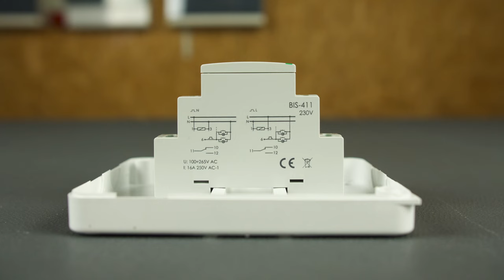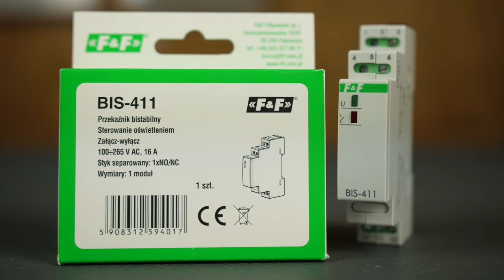Przekaźnik bistabilny (impulsowy) BIS-411 - zastosowanie, zasada działania.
Elektroniczny Przekaźnik Bistabilny BIS-411 230 V: Zaawansowane Sterowanie Oświetleniem i Urządzeniami

Załączanie oświetlenia czy innego urządzenia z kilku punktów jeszcze nigdy nie było tak proste! Nasz przekaźnik bistabilny BIS-411 230 V oferuje nie tylko wygodę, ale także zaawansowane funkcje, dostosowane do różnych potrzeb użytkowników.

Wersje Przekaźnika:
BIS-411 230 V: Podstawowy model z pojedynczym przekaźnikiem o 16 A.
BIS-411-LED 230 V: Z dodatkowym stykiem, idealny do współpracy z odbiornikami o dużym prądzie startowym, takimi jak świetlówki LED, ESL, transformatory elektroniczne, lampy wyładowcze, itp.
BIS-411M 230 V: Z pamięcią pozycji styku, która przywraca stan przekaźnika po ponownym zasilaniu.
BIS-411M-LED 230 V: Kombinuje styk przystosowany do dużych prądów startowych z funkcją pamięci pozycji styku.
BIS-411 2Z 230 V: Jednokanałowy z dwoma niezależnymi stykami roboczymi (2 x NO).
BIS-411 1R1Z 230 V: Jednokanałowy z dwoma niezależnymi stykami roboczymi (1 x NO oraz 1 x NC).
Współpraca z Przyciskami Podświetlanymi:
Nasze rozwiązanie doskonale współpracuje z przyciskami podświetlanymi, co ułatwia obsługę nawet w warunkach słabego oświetlenia.

Działanie Przekaźnika:
Zasada działania przekaźnika bistabilnego BIS-411 230 V jest intuicyjna i efektywna. Załączenie odbiornika następuje po impulsie prądu generowanym przez naciśnięcie dowolnego przycisku chwilowego (dzwonkowego) podłączonego do przekaźnika. Wyłączenie odbiornika może być zrealizowane poprzez kolejny impuls lub w przypadku zaniku zasilania.

Wyjątkowe Funkcje:
Przystosowanie do Dużych Prądów Startowych: Wersje LED są specjalnie dostosowane do pracy z odbiornikami o dużym prądzie startowym, co obejmuje świetlówki LED, ESL, transformatory elektroniczne i lampy wyładowcze.

Pamięć Pozycji Styku: Wersje z funkcją pamięci pozycji styku automatycznie przywracają ostatni stan po ponownym zasilaniu, co zabezpiecza przed utratą ustawień.

Podsumowanie:
Przekaźnik bistabilny BIS-411 230 V to nie tylko element sterujący, ale także rozwiązanie, które dostarcza wydajności, elastyczności i łatwości obsługi. Wybierz odpowiednią wersję, dostosowaną do Twoich potrzeb, i ciesz się zaawansowanym sterowaniem elektrycznym w swoim otoczeniu!